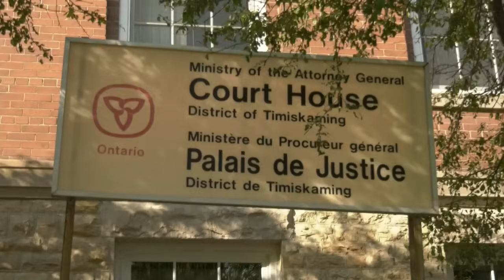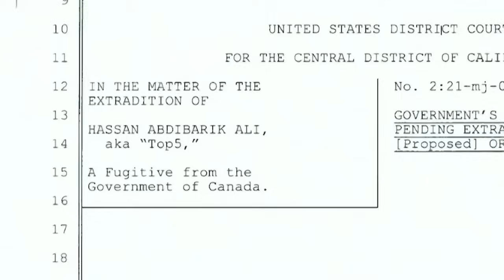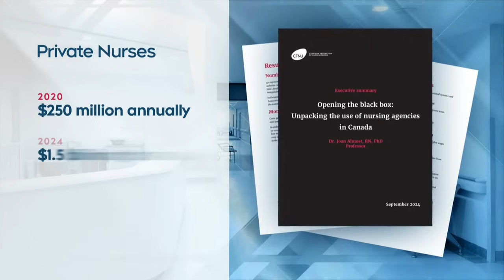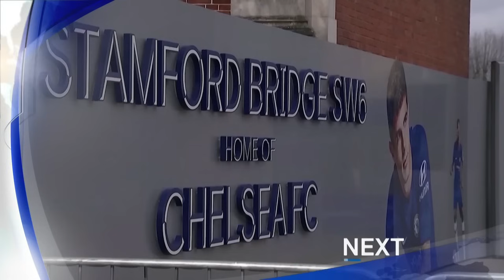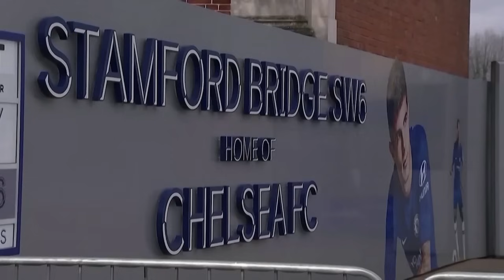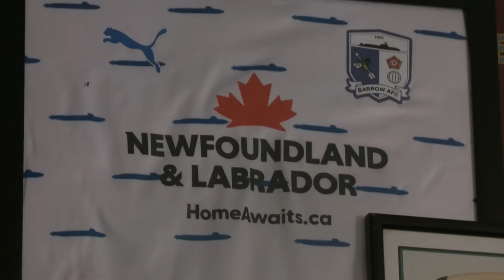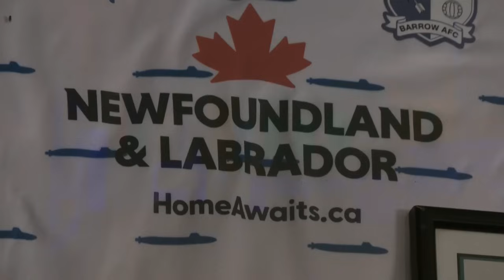CTV National News | Monday, Sept. 23, 2024: Michael Kovrig tells all on his 1,019 days in prison